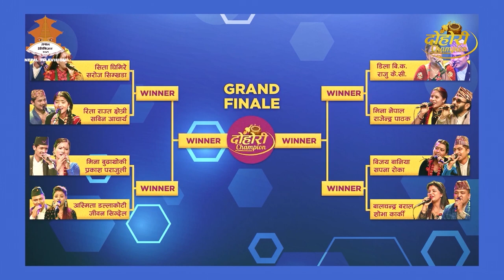TOP - 8 यात्रा | कुन समुहले कुन समुहसंग भिडन्त गर्दैछ, हेर्न नभुल्नुहोला || Dohori Champion Clip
Saroj Simkhada, Sita Ghimire VS Rita Raut, Sabin Acharya | TOP-8

प्रतिस्पर्धा समुहलाई जिताउन नेपाल टेलिभिजनको मोबाइल App अथवा मोबाइलको म्यासेज बक्समा गइ भोट गर्न सक्नु हुनेछ ।
भोटिंङ्ग बिहिबार राति १२ बजे सम्म मात्र खुल्ला रहने छ ।

हरेक शनिबार राती ८:५० बजे मात्र नेपाल टेलिभिजनमा ... हेर्न नभुल्नुहोला !
Dohori Champion is a Dohori Reality Show presented by Nepal Television and co-produced by Key Entertainment. It is a championship based on Nepali folk music and culture.

Judges: Prajapati Parajuli, Sita Thapa, Ramesh BG, Chandra Sharma
Anchor: Badri Pangeni and Preeti Ale